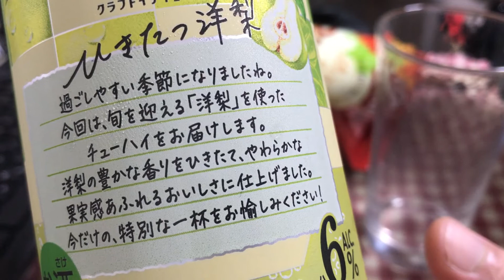【限定】CRAFT－196℃ひきたつ洋梨を飲んだ【クラフトイチキューロク】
マジで洋梨だお('ω')